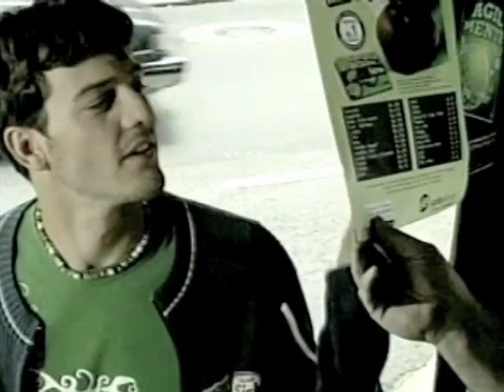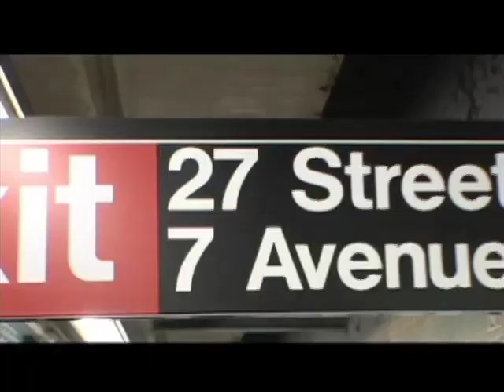Christian Alvarez Reel 1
Directing by: Christian Barbeitos Produced by: Christian Barbeitos